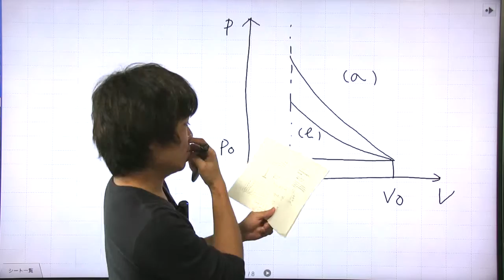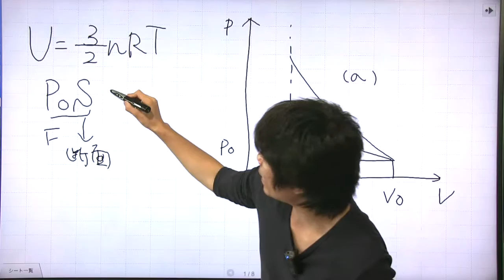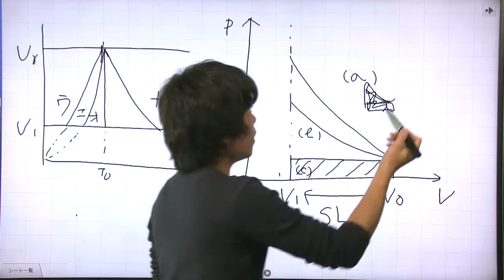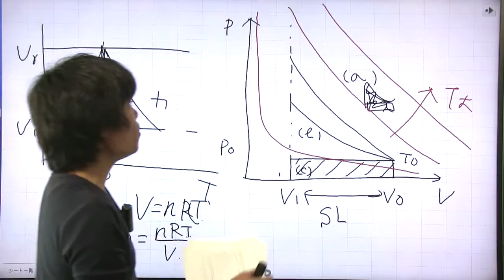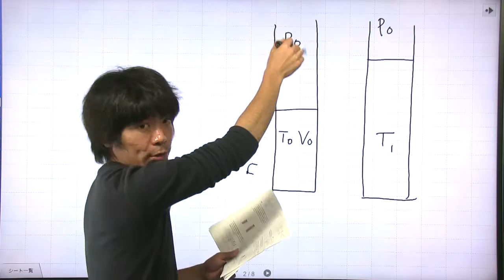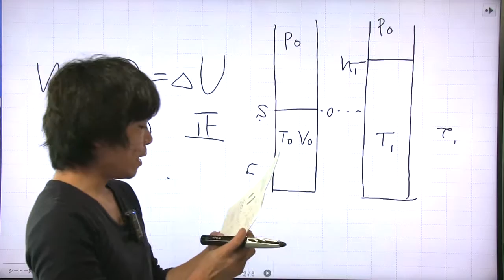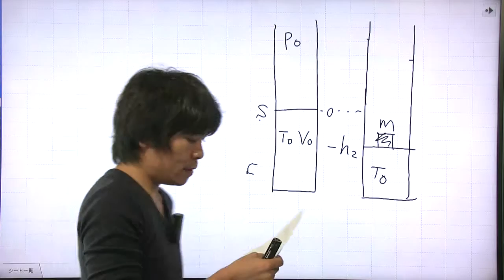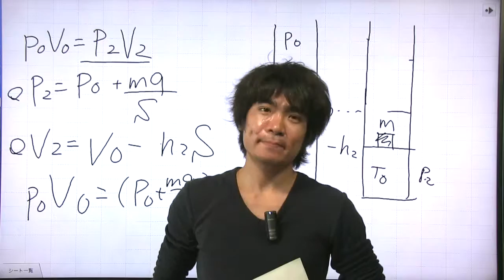平成27年度 センター物理・物理Ⅰ 第5問 op